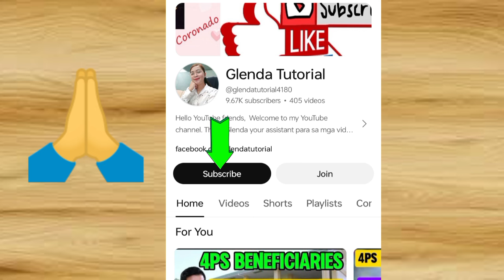✅LTO NAGLABAS NA NG SCHEDULE NG PAG CLAIM NG MGA PLASTIC CARD PRINTED NA DRIVER'S LICENSE